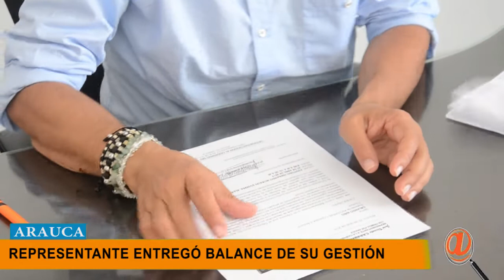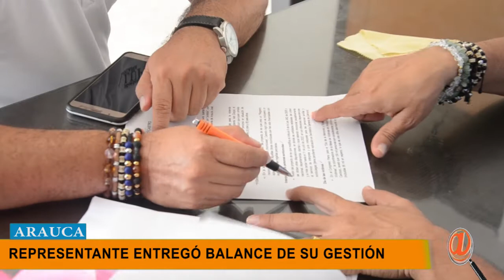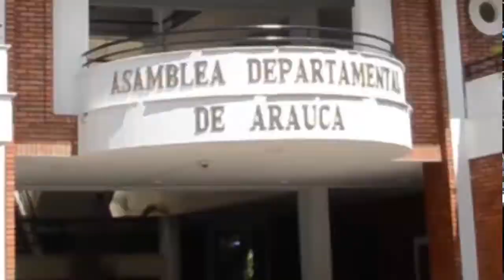NOTICIERO LA LUPA ARAUCANA 26 ABRIL 2019